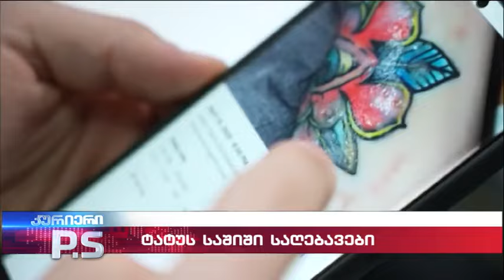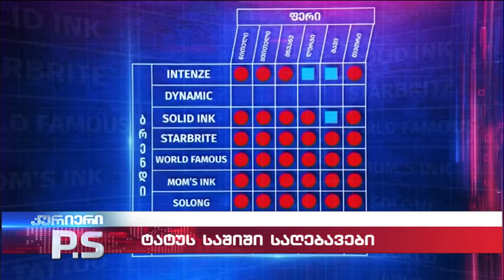ტატუს საშიში საღებავები; კურიერიP.S.-2024.03.24